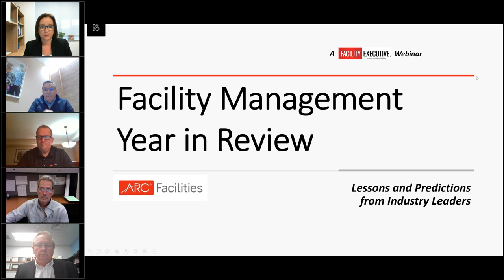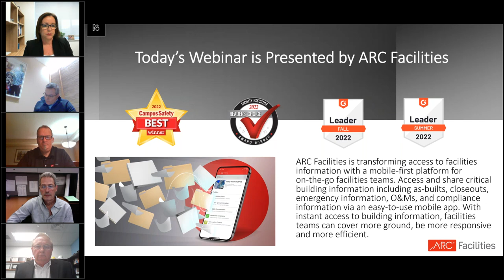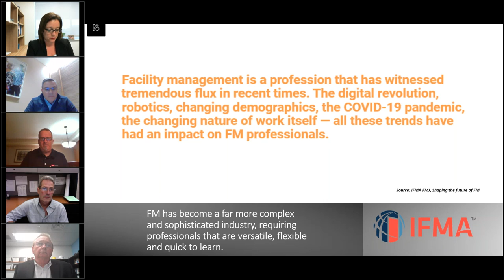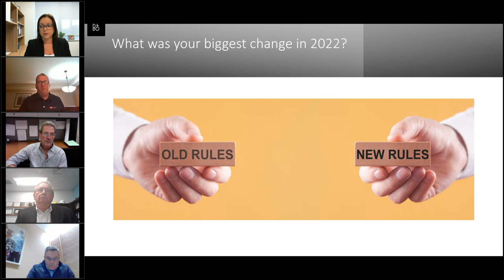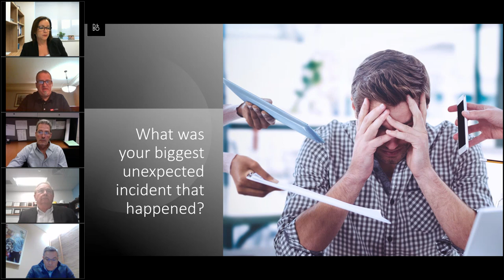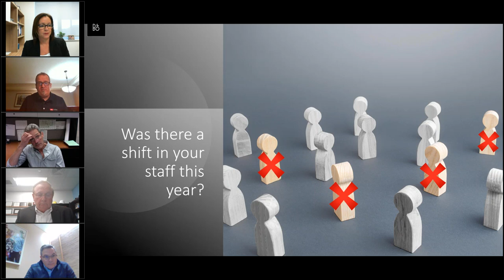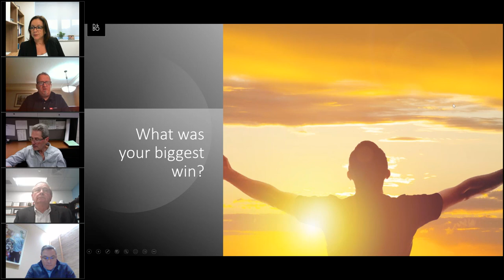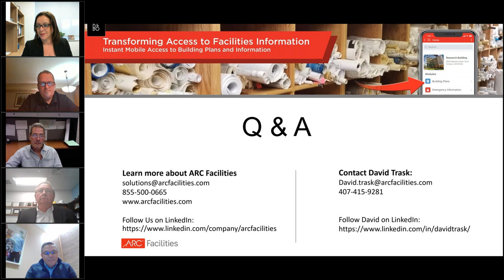Webinar: Facility Management Year in Review Lessons & Predictions from Industry Leaders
The past year in facility management has been a wild ride. FM teams must continue to find ways to creatively adapt to the hybrid workplace and focus on proactive and preventive maintenance of new and aging buildings.

But here’s the catch: Facility teams are losing workers due to the lure of higher salaries at other organizations, while everyone is fighting for a limited labor pool. It’s compounded with the retirements of key facility team members.

During this webinar, you’ll hear from a panel of facility management leaders who will share what they’ve learned from the past, and what they hope 2023 will bring. You’ll also learn:

• How facilities are adapting to these changes and what trends can we expect to see in the coming year
• How to balance employee, employer and physical building changes as workers return to the workplace
• How to stay ahead of the curve regarding proactive and predictive maintenance
• How to manage changes in facility team efficiency amidst retirements, labor shortages and outsourcing
• How to leverage the growing use of technology to free up the flow of facility information and capture institutional knowledge

Moderator: David Trask, ARC Facilities National Director
Panelists: Deborah Czubkowski, Associate VP Facilities Design & Construction, Broward College, Bert Gumeringer, Sr. VP Facilities Operations, Texas Children’s Hospital, Luis Morejon, Executive Managing Director, Newmark, Dan Olthaus, Director of Maintenance, Miami University